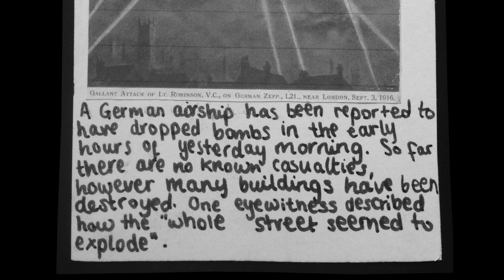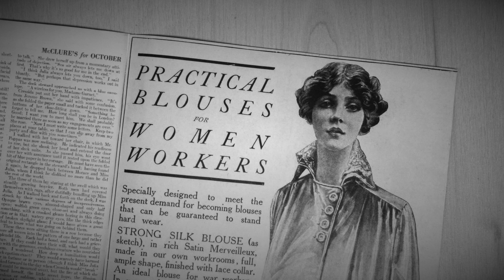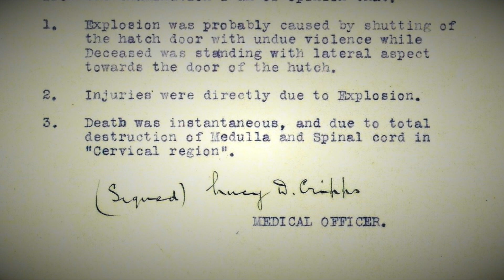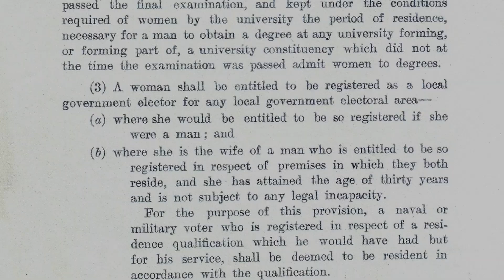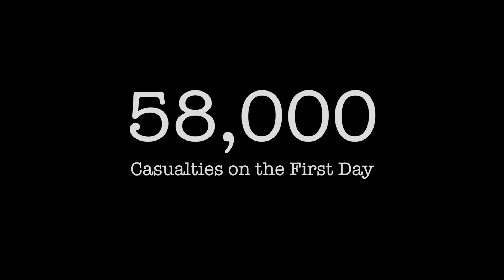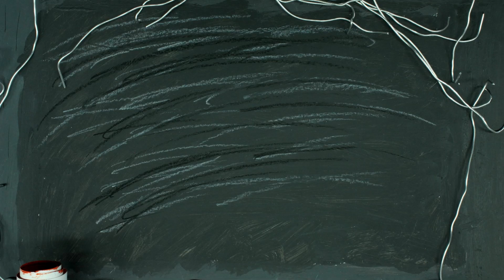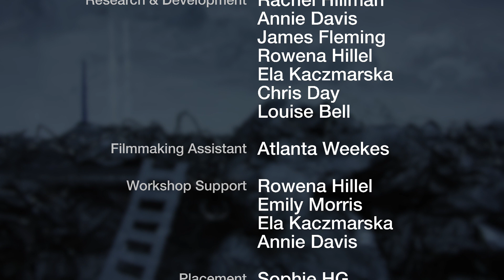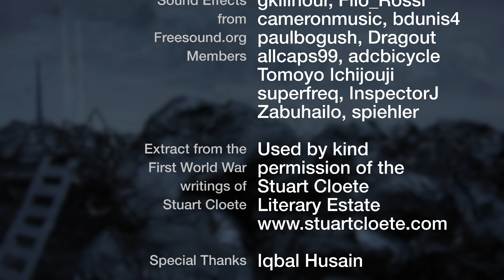Somme Tales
Student film produced about those who experienced the Battle of the Somme based on collections from The National Archives.